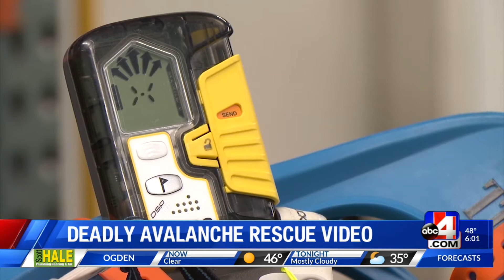DPS rescue efforts in millcreek canyon